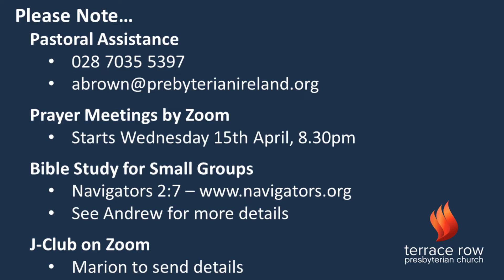Terrace Row news, 4 April 2020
This week's update from Andrew Brown in Terrace Row.
As we adjust to the 'new normal' with Coronavirus there are a number of changes and church activities planned around group prayer, Bible study and other online fellowship. Please tune in to hear the latest news.